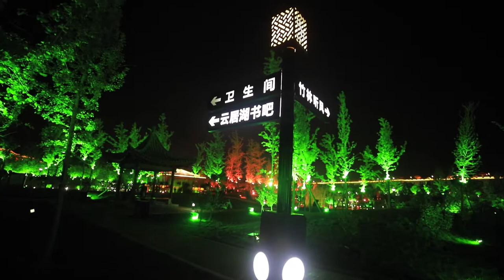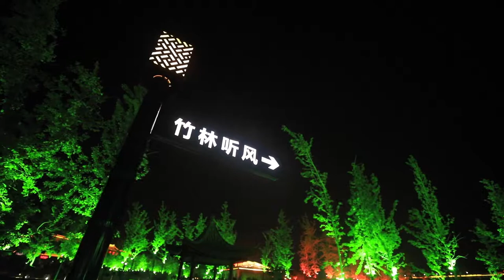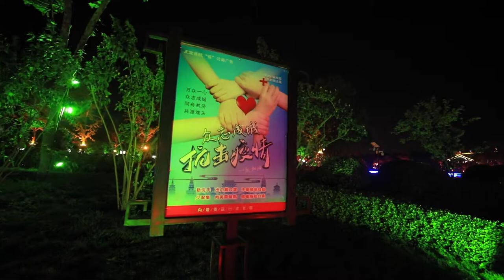Beautiful night view of Zhengding ancient city, China(01)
Zhengding ancient city's night travels are divided into three videos, which record the beauty of the ancient city's night scene and people's night life.